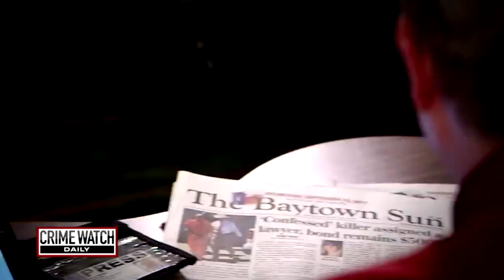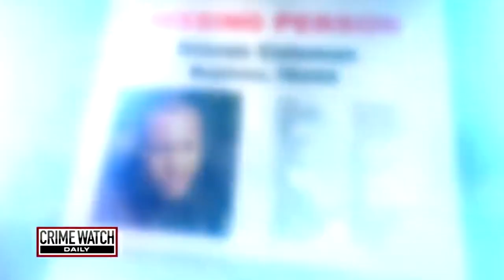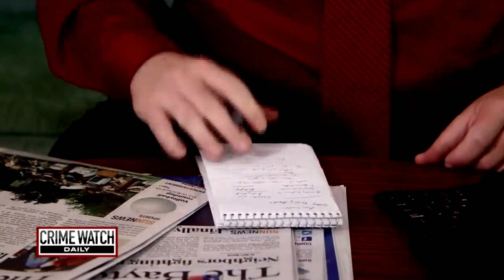Woman who dismembered boyfriend before Hurricane Harvey sentenced to 45 years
In this episode of Crime Watch Daily Updates: Cierra Sutton reported her boyfriend, Steven Coleman missing, claiming he left two days prior and hadn’t returned. Steven was an aspiring rapper who already had a big following on YouTube.

Then, on August 22, an equipment operator working at a landfill discovered a torso among the trash.

What investigators would find out was that Cierra and Steven got into an argument the night of August 16, and after he went to bed, she shot him, dismembered him with a machete, and dumped his remains in different garbage receptacles around the city. Her 10-year-old daughter was in the same apartment when all of this happened.

The investigation into Steven’s disappearance picked up after Harvey, and police linked the missing person’s report to the discovered torso. While trying to gather more information on Steven’s death, police learned Cierra, Steven’s girlfriend, had also vanished. Police received a tip that she was in Louisiana and learned that she told some friends about what she did to Steven. She was arrested in September 2017 in Louisiana and extradited back to Texas.

Before he died, Steven told one of his friends that if anything bad ever happened to him, police should investigate Cierra.

In February 2019, Cierra was convicted of murder and sentenced to 45 years in prison.

Now let’s look back at this case about a budding artist whose life was ripped away.